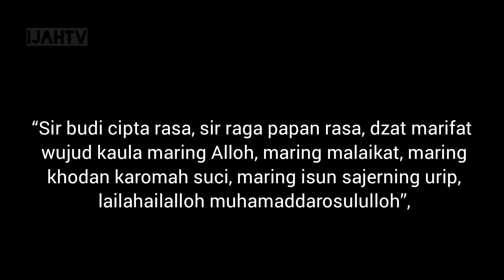MEMBERI CIRI / TANDA MAKAM EYANG ADJI PUTIH & IBU RATU RATNA INTEN DEWI NAWANG WULAN.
Assalamualaikum, Sampurasun Baraya 🙏
Dinten Minggu kamari kaping 3 Oktober Barudak Kabuyutan Cipaku, nyirian atanapi nandaan Makam Eyang Adji Putih.. sareung Makam na Ibu Ratu Ratna Inten Dewi Nawang Wulan. kaleuresan Bendungan Jatigede mulai surut, sebagai pananda letakna Makam Eyang, janten didameul samodel pananda tinu botol aqua mineral sareng tambang dipasang sakuriling Batas Situs Eyang Adji Putih.